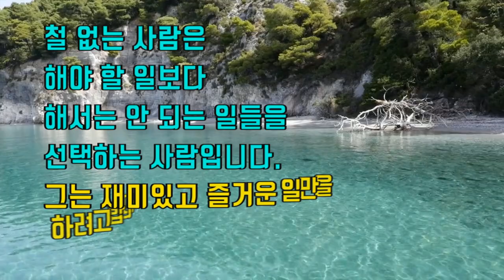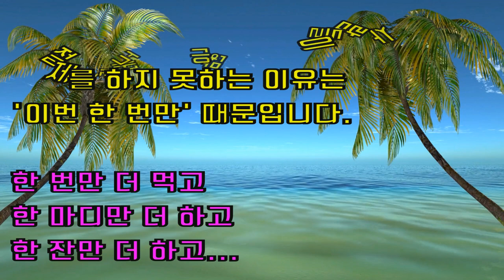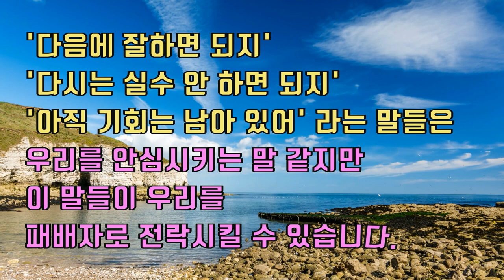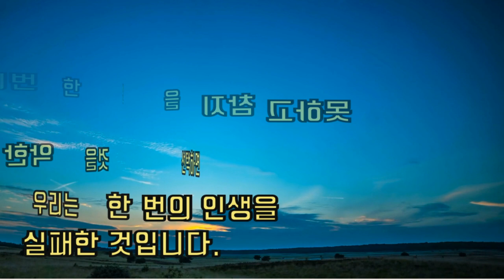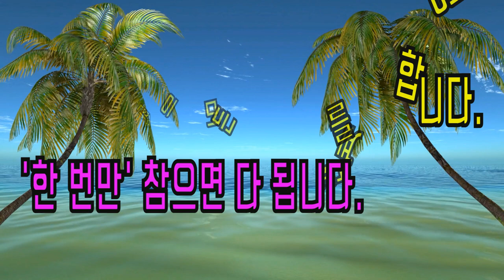(좋은 글) 우리의 인생은 '한 번만'에 달려 있습니다.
우리의 인생은 '한 번만'에 달려 있습니다.~
좋은 글을 영상으로 만들어 봤습니다.
한 번만 참아 보아요.
좋은 일이 반드시 생길 겁니다.
                                                                   좋은 글
세상에는
해야 할 일과
해서는 안 되는 일들이 있습니다.

그런데 안타깝게도
해야 할 일들은
재미 없고, 힘들고, 지겹습니다.

그와 반대로
해서는 안 되는 일들의
대부분은 재미 있고
흥미진진합니다.

철 없는 사람은
해야 할 일보다
해서는 안 되는 일들을
선택하는 사람입니다.
그는 재미있고 즐거운 일만을
하려고 합니다.

질서 없이
순간의 필요에 따라
우왕 좌왕하며 사는 것이
철 없는 이들의 특징입니다.

그러나 인생의 경력이
쌓이기 시작하면
재미 없는 일을 스스로 선택하는
지혜를 배우게 됩니다.

더 나아가
재미 없는 일에 의미를 부여하게 되고,
땀 흘리며 수고하는 것을
즐겁게 생각하기도 합니다.

성공적인 인생이 되기 위해서는
절제하는 법을 배워야 합니다.

성공한 사람들의 공통점 역시
해야 할 일과
하지 말아야 할 일을
잘 구분한다는 것입니다.

그리고
해서는 안 되는 일을
얼마나 멀리하는가에 의해
성공과 실패가 결정됩니다.

그런데도 많은 사람들이
절제를 하지 못하는 이유는
'이번 한 번만' 때문입니다.

한 번만 더 먹고
한 마디만 더 하고
한 잔만 더 하고...

이 '한 번만' 때문에
많은 사람들이 실패의 늪에서
헤어 나오지 못하고 있습니다.

우리의 인생은
이 '한 번만' 에 달려 있습니다.

우리의 인생을
실패로 빠뜨리는 것은
'이번 한 번만' 이라는 말입니다.

'다음에 잘하면 되지'
'다시는 실수 안 하면 되지'
'아직 기회는 남아 있어' 라는 말들은

우리를 안심시키는 말 같지만,
이 말들이 우리를
패배자로 전락시킬 수 있습니다.

우리에게 다음이란 없습니다.
유혹에서의 한 번 실패는
영원한 실패입니다.

사람에게 다가오는 결정의 순간은 매번
각기 독립적으로 발생합니다.

한 번에 여러 기회는 오지 않습니다.
이번과 다음 번은 같은 기회가 아닙니다.

매번 다가오는 선택의 기회는
처음이자 마지막입니다.
그러므로 우리가
'이번 한 번' 을 참지 못하고
악한 것을 선택하면
우리는 한 번의 인생을
실패한 것입니다.

세상의 모든 사람들이
'한 번' 을 참지 못해서
싸우고
깨지고
헤어지고
원수가 되고
후회합니다.

매번 한 번만 안 먹으면
살을 뺄 수 있고
한 잔만 안 하면
음주운전 단속에 걸리지도
않습니다.

자기 할 말 다하고
화낼 거 다 내고
자기 하고 싶은 일 다하고 살면
행복하고 평온한 인생이 될 것이라고
생각하는 것은 대단한 착각입니다.

한 번도 참지 않으면서
남들과 성공적인 관계를
맺을 수는 없습니다.

한 번만 더 참으면
우리는 모든 사람과
화목한 관계를 맺을 수 있습니다.

'한 번만' 이 모든 관계를 결정합니다.
'한 번만' 참으면 다 됩니다.🌻